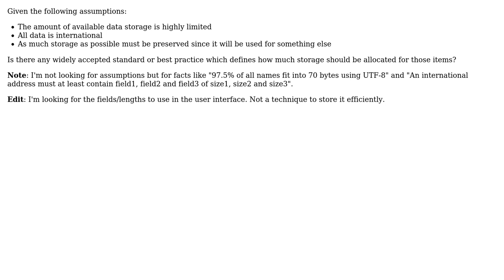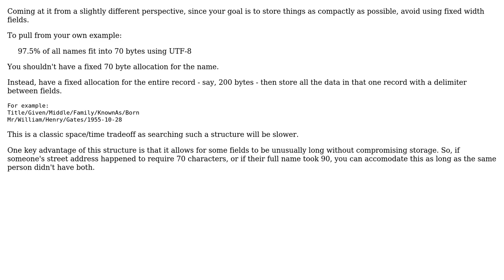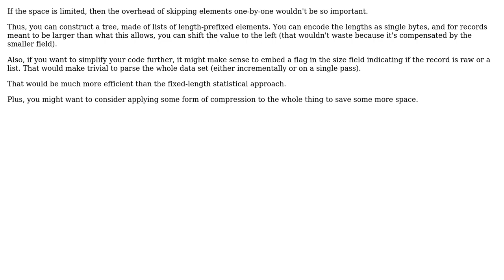Optimal storage space calculation for name, address, phone, fax and email data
Software Engineering: Optimal storage space calculation for name, address, phone, fax and email data

With thanks & praise to God, and with thanks to the many people who have made this project possible! | Content (except music & images) licensed under CC BY-SA | Music | Images & others | With thanks to user mibollma user Ismael Luceno user Bevan and the Stack Exchange Network Trademarks are property of their respective owners. You are responsible for your own actions.